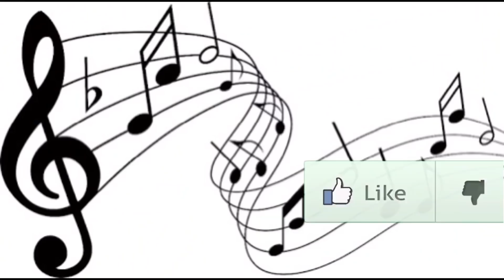RESPOSTA AO CANAL MANO TOM O BICHO VAI PEGAR FICA LIGADO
CAIXA POSTAL - 1009
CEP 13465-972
Americana SP